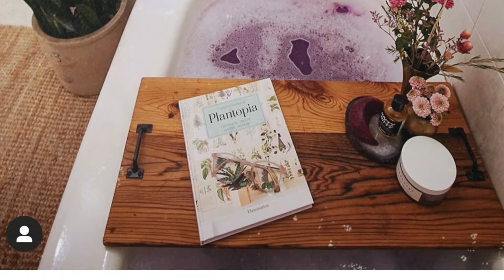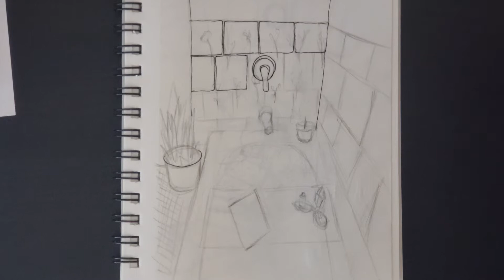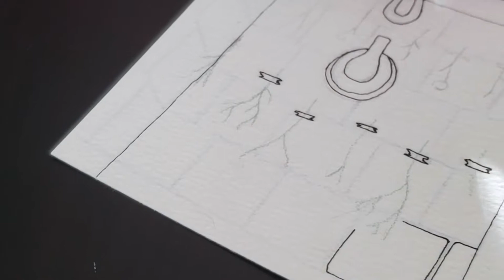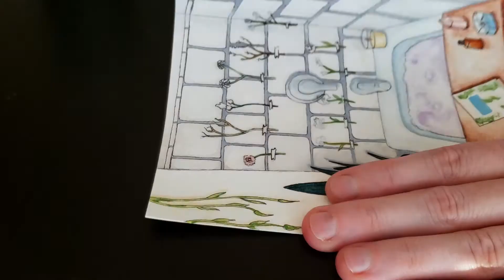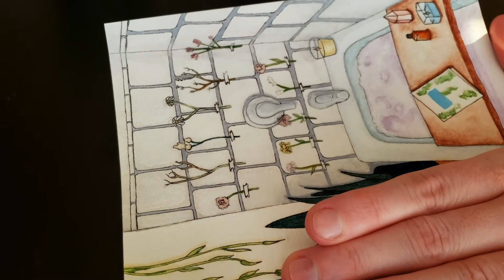Studio Vlog 03: Watercolor Illustration || Speedpainting, Ink Illustration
Hey y'all!

Thanks for checking out today's video. Up to this point, I've been playing around with abstract watercolor paintings, and I wanted to try to do something more realistic. I found an inspiration image on Instagram, made a couple changes to make it more personal, and got to painting. I hope you enjoy the video!

Check out Emma's fabulously gorgeous feed on Instagram: @emma_sugi
Thanks for letting me use your pic!!

Materials Used:
Master's Touch Watercolors
Master's Touch Watercolor Paper
Micron Fineliner Pen 01
Winsor and Newton White Calligraphy Ink
Various Brushes